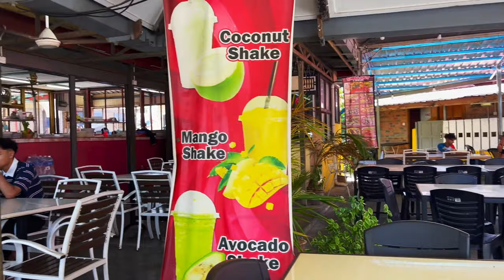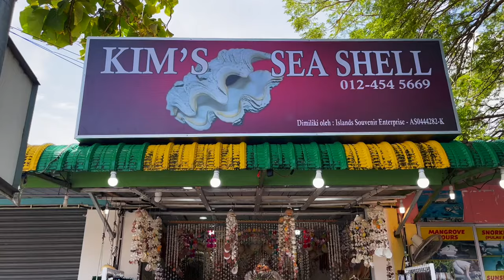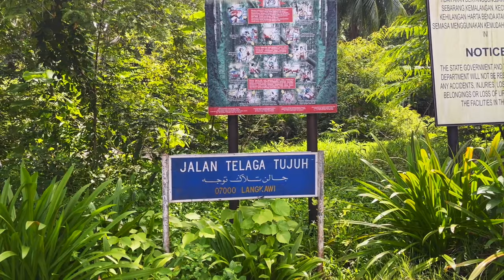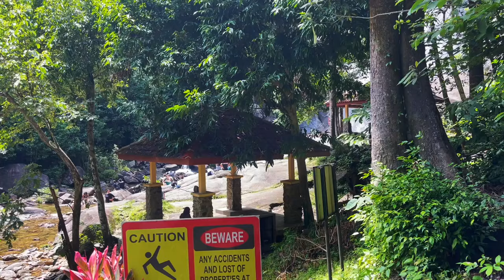Langkawi Top Spots - DO NOT MISS THESE! Langkawi Day Trip. Waterfalls & Beaches. Travel Vlog!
In this video, our Airbnb host drives us around the island to show us some of her favourite spots including 7 Wells Waterfall, Sandy Skulls Beach, Temurun Waterfalls and Tanjung Rhu Beach for sunset. We had a fantastic day and I can't wait to explore more of Langkawi!

🗺 Where We Visited:
- Kim's Sea Shells
- 7 Wells Waterfall
- Sandy Skulls Beach
- Temurun Waterfalls
- Tanjung Rhu Beach

📸 What I'm Using:
- Phone Tripod
- Phone Microphone

✈️ TRAVEL HACKS:
- N26 Bank
- Booking (Hotels)
- SkyScanner (Flights)